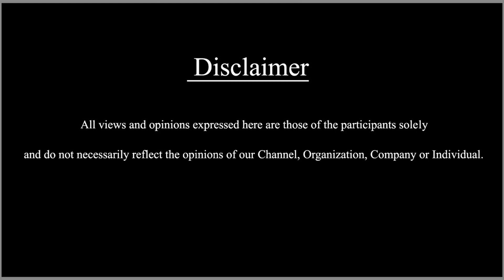Today's Trending News | 07/04/2023 | SDC World Kannada